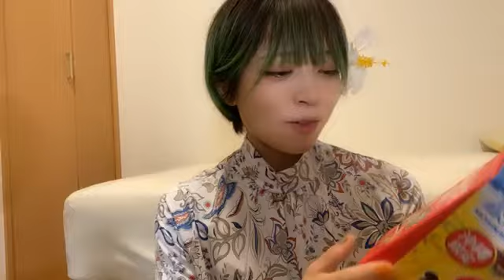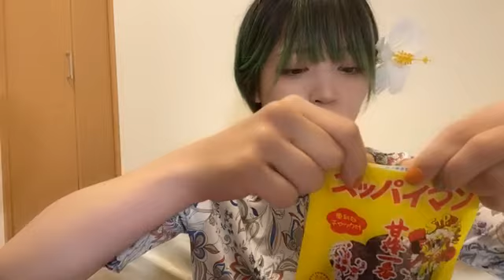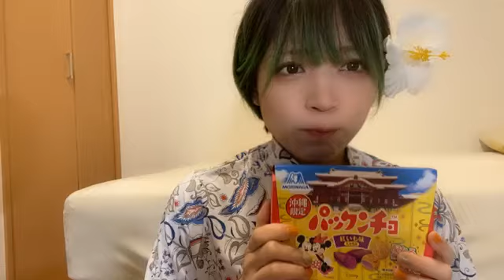sasa bj 2021年10月18日23時02分01秒